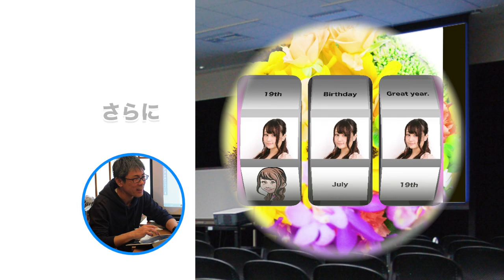見本動画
illustablet サンプル動画